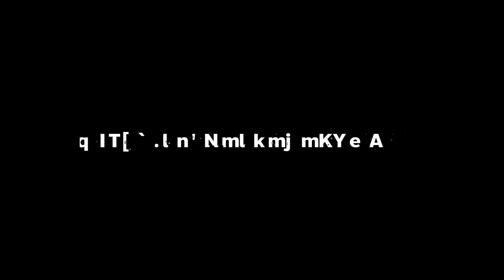เมื่อผมเจอเทพเจ้า Movement ใน 1v1 | R5Reloaded Apex legends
ลิงค์สอนลง R5 Reloaded by @NMZ_live  "ไม่แนะนำให้ใช้ไอดีหลัก"

Twitch.tv/NutsuruSama